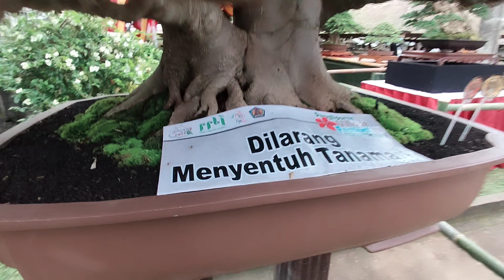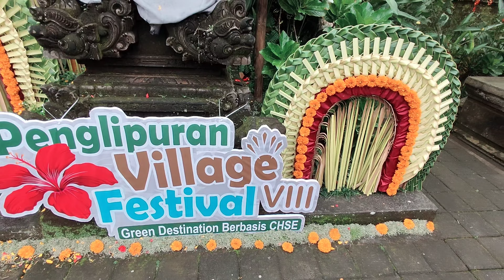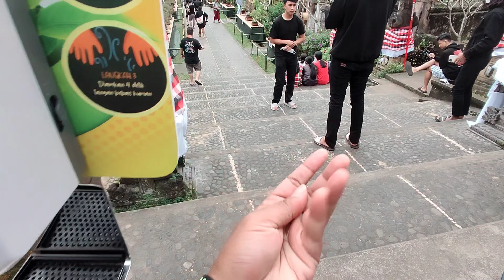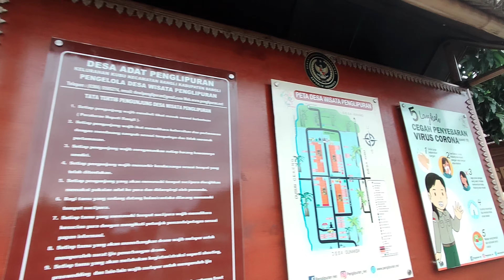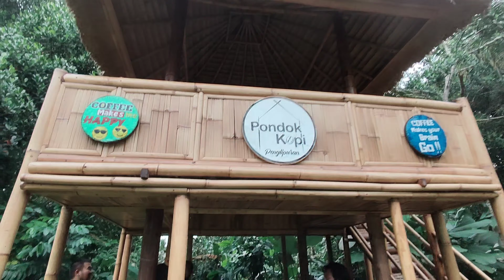DESA TERBERSIH DI DUNIA | Desa Penglipuran Village Festival VIII 2021 | Pameran Bonsai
Desa Penglipuran adalah salah satu destinasi wisata di Bali dengan objek rumah clasic bali dan suasana desa yang asri
"DESA TERBERSIH DI DUNIA" itulah sebutan masyarakat wisatawan terhadap desa ini

Dalam upaya mengembalikan pariwisata, Desa Penglipuran konsisten melakukan event promosi yaitu
PENGLIPURAN VILLAGE FESTIVAL VIII
7 - 12 Desember 2021

yuk kita jalan2 bersama chill holiday

Kamera =  smartphone poco f3

virtual tour indonesia
virtual tour bali
virtual tour desa wisata
DESA TERBERSIH DI DUNIA
DESA TERBERSIH DIDUNIA
Penglipuran Penglipuran Penglipuran Penglipuran Penglipuran

desa penglipuran bali, desa penglipuran desa terbersih di dunia, desa penglipuran, desa wisata bali
desa wisata penglipuran, kabupaten bangli
bali, wisata bali, kuta bali, legian bali, bali saat ini, bali hari ini, pariwisata bali, situasi bali saat ini
info bali, vlogger bali, canggu bali
motovlog bali, bali indonesia, pariwisata bali sepi
bali sekarang ini, bali terkini, kintamani bali, desa unik di bali, penglipuran, desa